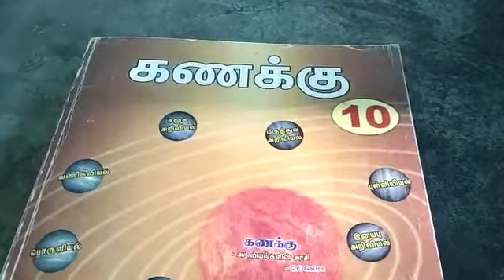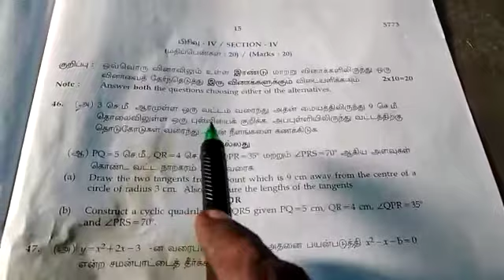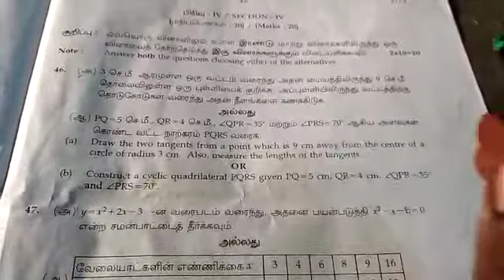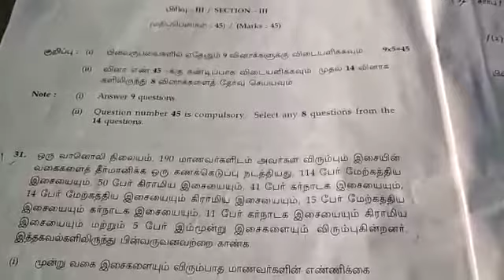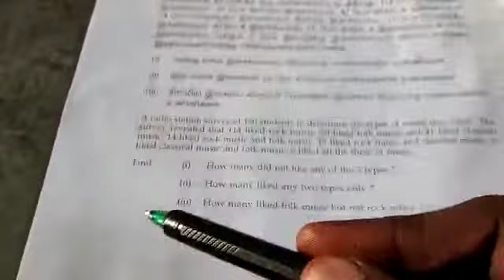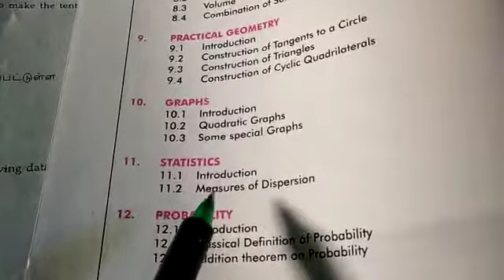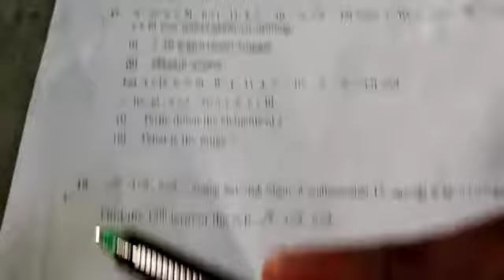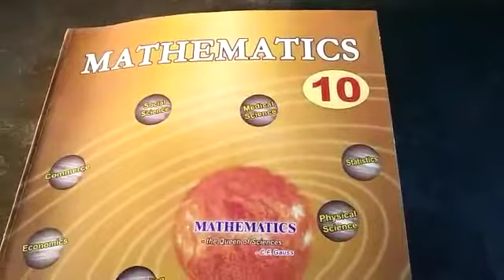10th கணக்கு 100% Easy Tips for Score 100 Marks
10th கணக்கு 100%  Easy Tips for Score 100 Marks